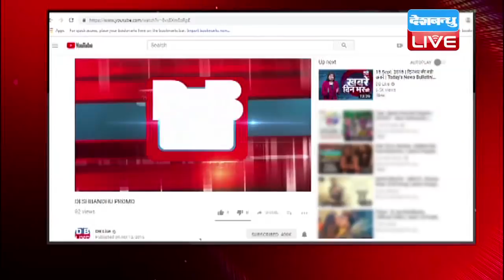चार साल बाद सरकार को आई प्राइवेट सेक्टर की याद | पीएमओ ने बुलाई प्राइवेट कमिटी की बैठक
एससी-एसटी को प्रमोशन में आरक्षण को लेकर मामला सुप्रीम कोर्ट में लंबित है... लेकिन अगर जल्द ही कोई समाधान नहीं निकला,तो आगामी चुनाव से पहले अनुसूचित जाति का विरोध मोदी सरकार पर भारी पड़ सकता है...इसीलिए सरकार ने इसका तोड़ निकालने के लिए प्राइवेट सेक्टर में एससी-एसटी के लिए आरक्षण का कार्ड खेला है...सरकार ने चार साल में पहली बार प्राइवेट सेक्टर की बैठक बुलाई...जिसमें एससी-एसटी पर जोर दिया गया...